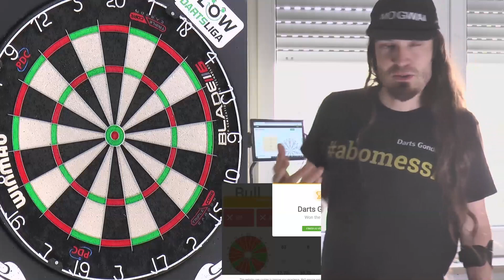Gondel zum Gipfel Teil 6 - Darts Training mit mir (letzter Teil erste Session)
Puh Leute ich hab direkt nach dem letzten Ankündigungsvideo, dass ich dieses Jahr angreifen möchte, in der Früh um 8 die Darts gepackt und angefangen. Zunächst mal ne lockere Round the Board single zum Aufwärmen, also einmal alle einfachen Zahlenfelder treffen nach Reihenfolge 1, 2, 3.. hilft als Anfänger auch, um die Zahlen auf der Scheibe leichter finden zu lernen.

Danach Bestandsaufnahme RtB single und mal ein Bob's 27. In einem Monat oder so nochmal schauen, ob es besser wurde. Ich werde in der Gondel zum Gipfel Serie viele Trainingsspiele einbauen. Ihr könnt in die Gondel einsteigen und mitfahren, es geht bergauf!

So nun ist das schon ein paar Tage her, warum kam das Video nicht? Ey ich sag es euch, ich hab 30 mal den Export aus der Schnittsoftware gestartet, immer hing was oder crashte. Ich habe das Problem gefunden, es waren die slow motions. Also hab ich die Sequenzen raus, extern gerendert und dann wieder eingebaut. Nur danach war der Sound asynchron. Das konnte ich auch nicht mit ner anderen Framerate fixen - also konnte schon, nur da war dann das Bild abgehackt und die Qualität total lost.

Nun hab ich mich aus der Not dazu entschieden, es in 4 Minuten Teile zu schneiden. Der Sound geht nämlich immer mehr "off" je länger das Video geht und so bis 4 Minuten ist es noch so wenig, dass es kaum auffällt. Das wurden jetzt also 6 Teile. War nicht beabsichtigt.

Ich muss mir was überlegen für dieses Problem. Wenn ich mit den großen cams in obs aufnehme mit 60fps, gibt es immer trouble im Schnitt. Entweder andere Kamera, externes Micro oder halt was testen / umbauen. Jedenfalls bin ich jetzt so lange mit diesem Ding beschäftigt gewesen, dass ich es jetzt in den Teilen raushaue und nichts mehr versuche. Ich hoffe es gefällt euch trotzdem.

Ich habe die Teile auch nicht nach System geschnitten, einfach exakt 4 Minuten. War jetzt vielleicht ned so schlau, aber Teil 1 hört an ner recht organischen Stelle auf und nicht mitten im Satz oder Wurf... mal sehen, wie das bei den anderen ist.

Ich wünsche euch good darts, macht mit, ich möchte bis Oktober 60+ spielen und werde diese Serie immer weiter bauen, um den Weg zu dokumentieren.